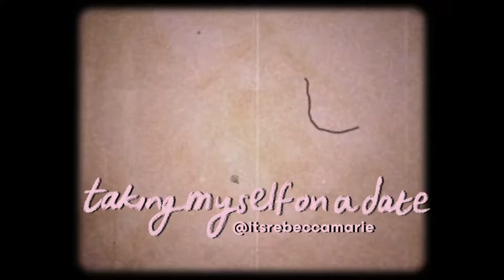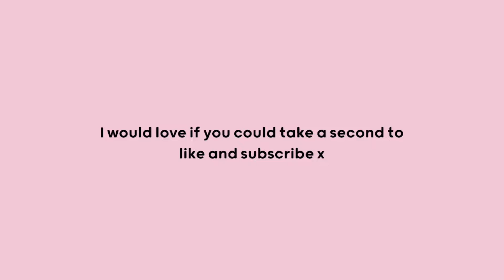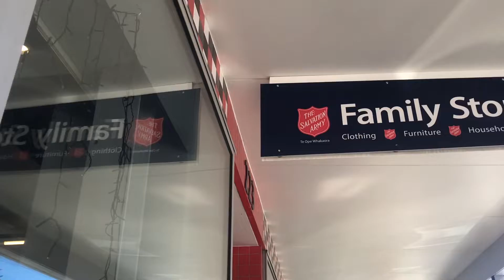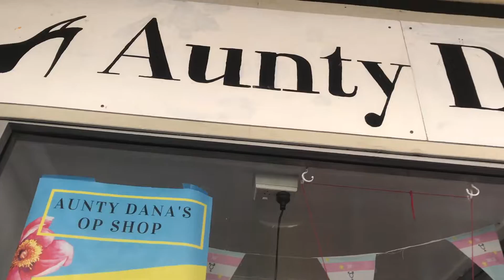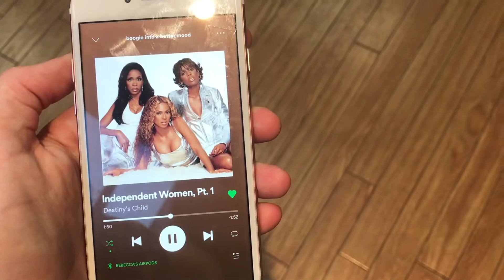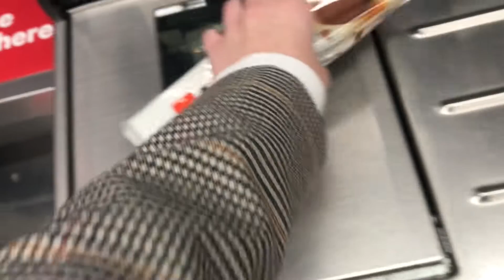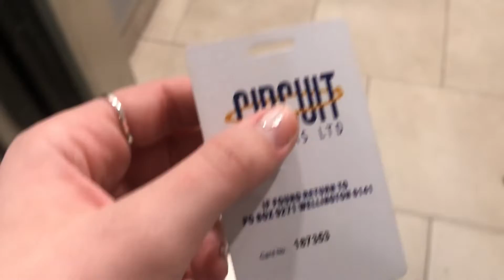having a MUCH needed ME DAY - the vlog | ItsRebeccaMarie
Sometimes you just need a break - I definitely did. I needed to slow down and actually let myself take some time for myself. I found the easiest way to do this was to designate a whole day to not doing any work. Here is the vlog of it!! Having a vibey day - doing everything I love to do!
 xx Rebecca Marie

✩ MY BUSINESSES
Purpose Swimwear ➭ @purposeswimwear
Rebecca Marie Rentals ➭ @rebeccamarierentals
DEPOP & Clothing Insta ➭ @byrebeccamarie

♫ MUSIC
Eric Reprid - June Blues
So It Seems - The Natterjacks
Tigers in the Sky - Paris
Charlie brown’s day off